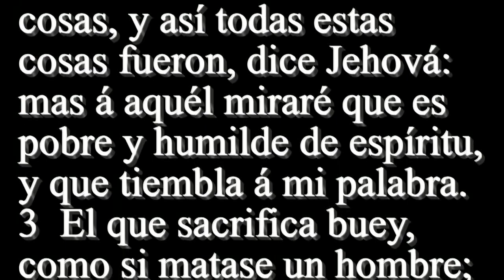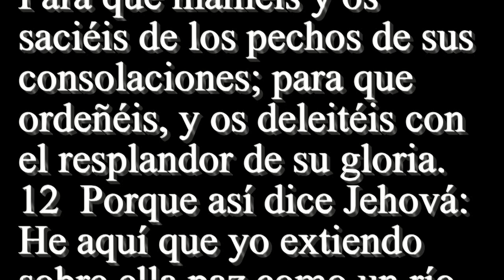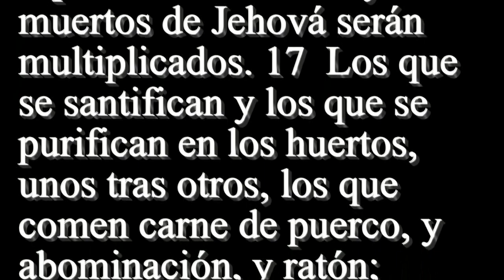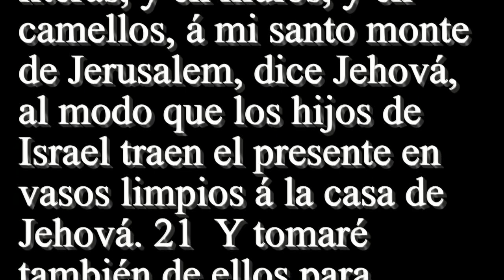Isaías 66 - Santa Biblia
1  JEHOVÁ dijo así: El cielo es mi solio, y la tierra estrado de mis pies: ¿dónde está la casa que me habréis de edificar, y dónde este lugar de mi reposo? 2  Mi mano hizo todas estas cosas, y así todas estas cosas fueron, dice Jehová: mas á aquél miraré que es pobre y humilde de espíritu, y que tiembla á mi palabra. 3  El que sacrifica buey, como si matase un hombre; el que sacrifica oveja, como si degollase un perro; el que ofrece presente, como si ofreciese sangre de puerco; el que ofrece perfume, como si bendijese á un ídolo. Y pues escogieron sus caminos, y su alma amó sus abominaciones, 4  También yo escogeré sus escarnios, y traeré sobre ellos lo que temieron; porque llamé, y nadie respondió; hablé, y no oyeron; antes hicieron lo malo delante de mis ojos, y escogieron lo que á mí desagrada. 5  Oid palabra de Jehová, vosotros los que tembláis á su palabra: Vuestros hermanos los que os aborrecen, y os niegan por causa de mi nombre, dijeron: Glorifíquese Jehová. Mas él se mostrará con alegría vuestra, y ellos serán confundidos. 6  Voz de alboroto de la ciudad, voz del templo, voz de Jehová que da el pago á sus enemigos. 7  Antes que estuviese de parto, parió; antes que le viniesen dolores parió hijo. 8  ¿Quién oyó cosa semejante? ¿quién vió cosa tal? ¿parirá la tierra en un día? ¿nacerá una nación de una vez? Pues en cuanto Sión estuvo de parto, parió sus hijos. 9  ¿Yo que hago parir, no pariré? dijo Jehová. ¿Yo que hago engendrar, seré detenido? dice el Dios tuyo. 10  Alegraos con Jerusalem, y gozaos con ella, todos los que la amáis: llenaos con ella de gozo, todos los que os enlutáis por ella: 11  Para que maméis y os saciéis de los pechos de sus consolaciones; para que ordeñéis, y os deleitéis con el resplandor de su gloria. 12  Porque así dice Jehová: He aquí que yo extiendo sobre ella paz como un río, y la gloria de las gentes como un arroyo que sale de madre; y mamaréis, y sobre el lado seréis traídos, y sobre las rodillas seréis regalados. 13  Como aquel á quien consuela su madre, así os consolaré yo á vosotros, y en Jerusalem tomaréis consuelo. 14  Y veréis, y alegraráse vuestro corazón, y vuestros huesos reverdecerán como la hierba: y la mano de Jehová para con sus siervos será conocida, y se airará contra sus enemigos. 15  Porque he aquí que Jehová vendrá con fuego, y sus carros como torbellino, para tornar su ira en furor, y su reprensión en llama de fuego. 16  Porque Jehová juzgará con fuego y con su espada á toda carne: y los muertos de Jehová serán multiplicados. 17  Los que se santifican y los que se purifican en los huertos, unos tras otros, los que comen carne de puerco, y abominación, y ratón; juntamente serán talados, dice Jehová. 18  Porque yo entiendo sus obras y sus pensamientos: tiempo vendrá para juntar todas las gentes y lenguas; y vendrán, y verán mi gloria. 19  Y pondré entre ellos señal, y enviaré de los escapados de ellos á las gentes, á Tarsis, á Pul y Lud, que disparan arco, á Tubal y á Javán, á las islas apartadas que no oyeron de mí, ni vieron mi gloria; y publicarán mi gloria entre las gentes. 20  Y traerán á todos vuestros hermanos de entre todas las naciones, por presente á Jehová, en caballos, en carros, en literas, y en mulos, y en camellos, á mi santo monte de Jerusalem, dice Jehová, al modo que los hijos de Israel traen el presente en vasos limpios á la casa de Jehová. 21  Y tomaré también de ellos para sacerdotes y Levitas, dice Jehová. 22  Porque como los cielos nuevos y la nueva tierra, que yo hago, permanecen delante de mí, dice Jehová, así permanecerá vuestra simiente y vuestro nombre. 23  Y será que de mes en mes, y de sábado en sábado, vendrá toda carne á adorar delante de mí, dijo Jehová. 24  Y saldrán, y verán los cadáveres de los hombres que se rebelaron contra mí: porque su gusano nunca morirá, ni su fuego se apagará; y serán abominables á toda carne.